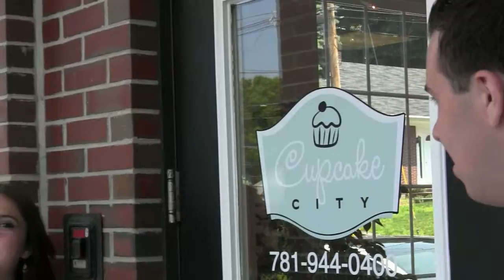Cupcake City Reading MA